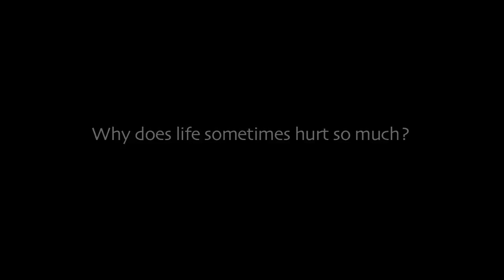'Baptism' Trailer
SALT is a not-for-profit project dedicated to reclaiming and sharing the beauty of Christian life through film, photography, music, poetry, and ideas. We aim to build a community of conversation and resource-sharing that, like salt itself, preserves and seasons the best and most beautiful of the Christian tradition.